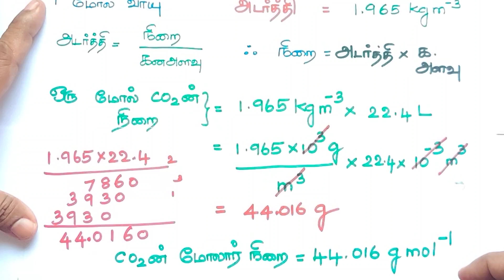பவி- 32/STP நிலையில் CO2 வாயுவின் அடர்த்தி 1.965 Kgm-3. CO2 வாயுவின் மோலார் நிறையை கணக்கிடு.